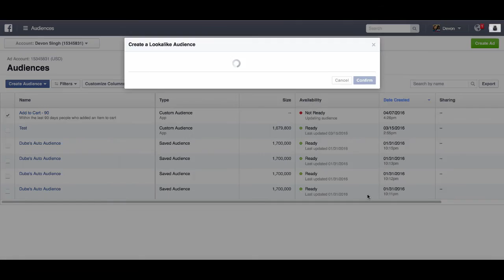Create a Lookalike Audience from a Custom Audience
Lookalikes are a powerful way to help you reach new audiences and automate your marketing. Learn how to create lookalike audiences from directly within Analytics.

To get started with Facebook Analytics for Apps, visit our quickstart guide